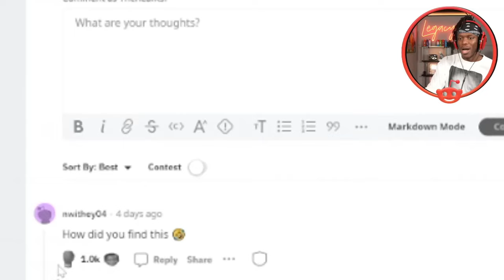KSI School Photo